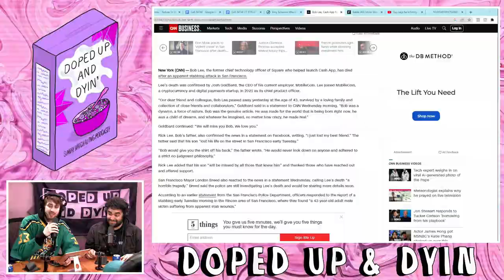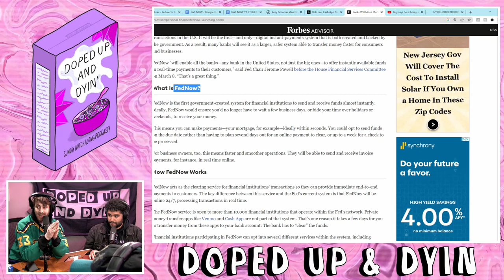The Truth About the CashApp Founder's Death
The guys and Napoleon Emill discuss the CashApp founder Bob Lee's recent stabbing and how it might tie into the federal government's new app FedNow.